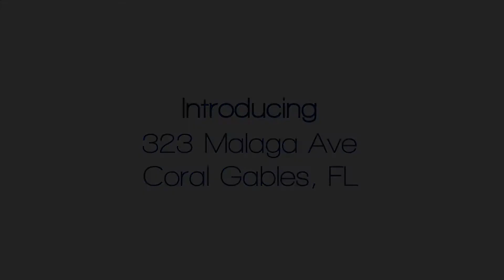323 Malaga Ave, Coral Gables, FL 33134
Beautiful updated Coral Gables charmer.  Immaculate light and bright, shows like model, courtyard entry, 3 bedrooms 2 Baths, great open feeling, wood beamed ceiling, hardwood floors, updated kitchen, family room , 1 car garage, beautiful patio and yard, walk to Miracle Mile shops, restaurants, Publix, Prana Yoga Studios, trolley, great schools, minutes to Miami International Airport. A must see!